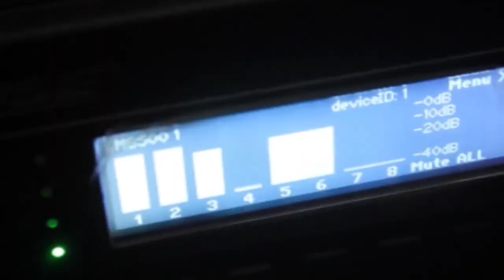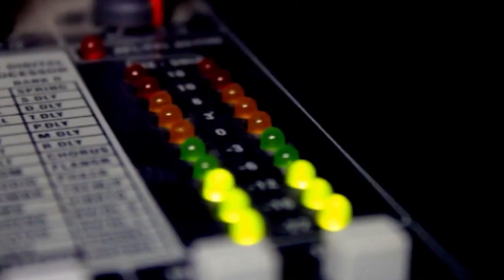KONSER SUARA RAKYAT WILLY PRAKARSA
WILLY PRAKARSA…/ KETUA PRESIDIUM JARI 98/ TETAP MENGGELAR KONSER / SETELAH BEBERAPA PERTIMBANGAN / BAIK DARI SISI POLITIK MAUPUN SISI SOSIAL.//

KONSER YANG DIRENCANAKAN PADA TANGGAL 10 NOVEMBER DIGANTI MENJADI 14 NOVEMBER / BERLOKASI DI NUSANTARA HALL/ INDONESIA CONVENTION EXHIBITION (ICE B-S-D CITY) TANGERANG..//

INSYA ALLAH ACARA AKAN DIMULAI PUKUL 7 MALAM / BERSAMA MUSISI JALANAN //
ACARA INI SEKALIGUS LOUNCHING ALBUM MUSIK/  BUAH KARYA WILLY PRAKARSA..//

GERAKAN ANAK NEGERI MENUJU INDONESIA MAJU INI/ SEBUAH GERAKAN POLITIK WILLY PRAKARSA/ DALAM MENGKEMAS MUSIK JADI AJANG KONSOLIDASI UNTUK PILPRES 2024 MENDATANG.//

KEKUATAN SEMAKIN BULAT / SUARA RAKYAT ADALAH SUARA TUHAN/ WILLY PRAKARSA MAMPU MEMBUNGKAM SEMUA PARPOL YG SEMUANYA ADALAH / OMONG KOSONG (BIG MOUTH)..//